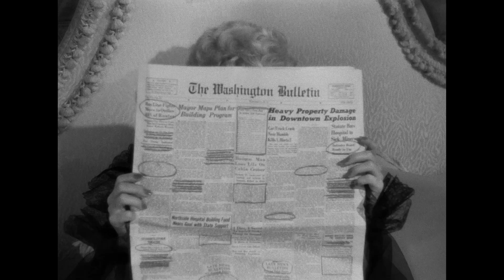Born Yesterday Trailer HD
From one of the truly legendary directors of the Hollywood’s golden era, George Cukor (My Fair Lady, The Philadelphia Story), comes the beloved comedy-classic Born Yesterday...

Judy Holliday (Bells Are Ringing) gives an unforgettable, Oscar-winning performance as Billie Dawn, the ‘dumb blonde’ girlfriend of corrupt millionaire junkyard tycoon Harry Brock (Broderick Crawford, All The Kings Men). A man with social ambitions, Harry is embarrassed by Billie’s uncouth behaviour and lack of social refinement, so he sends her on on a crash course in culture with young journalist Paul Verrall (William Holden, Network, The Bridge on the River Kwai). Billie proves to be an able student in lessons of life and love, whilst also becoming all too aware of her partners crooked business dealings. Emboldened by her new education, she stands up to Harry and his bad ways.

Acclaimed for its delectably witty screenplay (based on Garson Kanin's smash-hit Broadway production) Born Yesterday is a tour de force of comic acting, which boasts sizzling performances from its main players and pitch-perfect direction from Cukor. The film is presented here for the first time in stunning High Definition, with a selection of informative and entertaining extras.